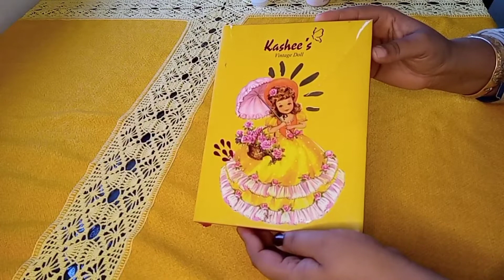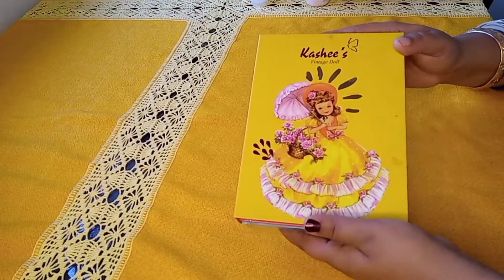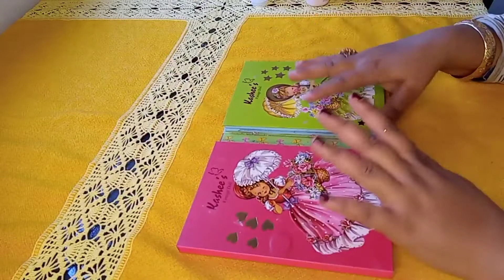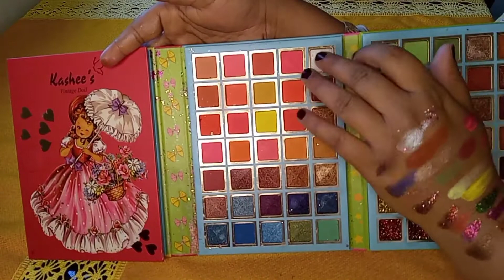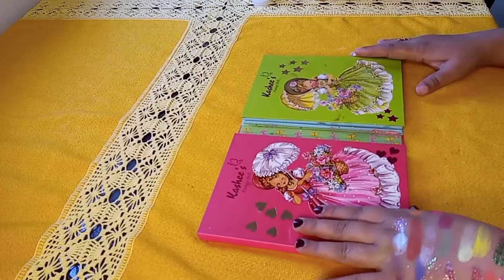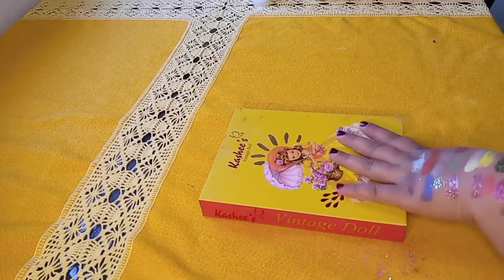kashees vintage doll pallet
kashees ka y vintage pallet buhat acha hy. girls must by it. aik he pallet m buhat c shades hain balky sary shades hain.plz subscriber my channel